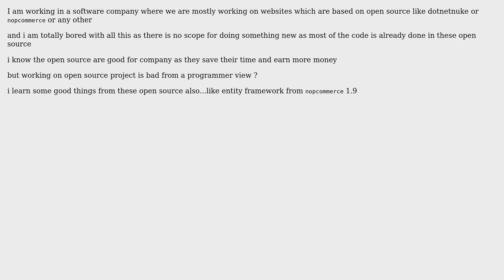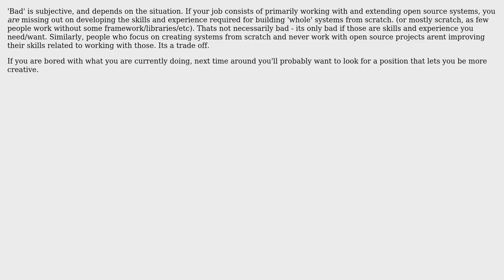Software Engineering: working on open source project is bad from a programmer view? (3 Solutions!!)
Software Engineering: working on open source project is bad from a programmer view?

With thanks & praise to God, and with thanks to the many people who have made this project possible! | Content (except music & images) licensed under CC BY-SA | Music | Images & others | With thanks to user Robert Mark Bram user rahularyansharma user GrandmasterB user Barry Franklin and the Stack Exchange Network Trademarks are property of their respective owners. You are responsible for your own actions.